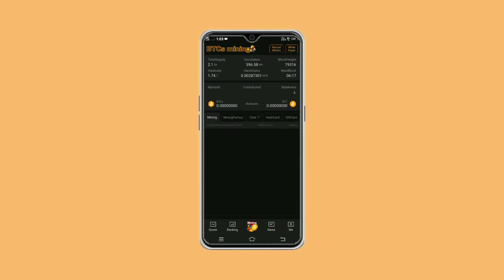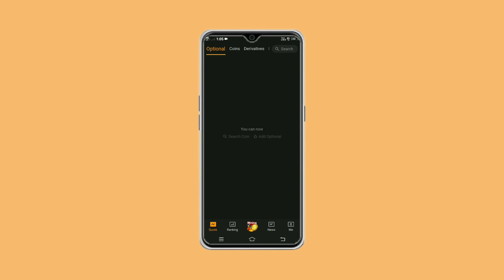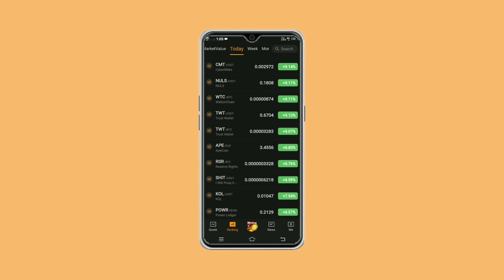Satoshi BTCs Lunch In India | BTCs Coinunch Date | BTCs Coin Lunch kab hogalBTCs Coin pric 2022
Satoshi BTCs Lunch In India | BTCs Coin
Lunch Date | BTCs Coin Lunch kab hogal
BTCs Coin pric 2022

             PI network.  🌎🌎🌎🌎🌎🌎🌏

I am sending you 1π! Pi is a new digital currency developed by Stanford PhDs, with over 33 million members worldwide. and use my username (GIYASUDDIN7) as your invitation code.

New rummy earning app today | Allmmy apps | Rummy Sing Up bonus41/51/ 100I Rummy apps Bonus II

btcs
satoshi btc mining
btcs mining
btcs coin price prediction
btcs update
satoshi update
btos news today
btcs update today
satoshi
satoshi btcs
bitcoin mining
btc price prediction
btcs satoshi update
btcs update news
btcst coin price prediction
coming chat
exchange airdrop
pi network new update
satoshi app
satoshi btc mining app
satoshi bto mining bangla
satoshi mining
satoshi stacker india
sOS Coin
suncrypto me inr deposit kaise.
gs crypto
ga chowdury

only.